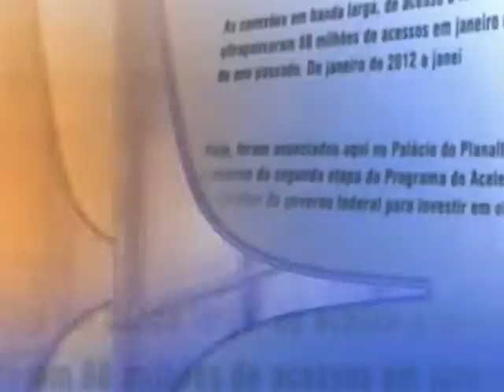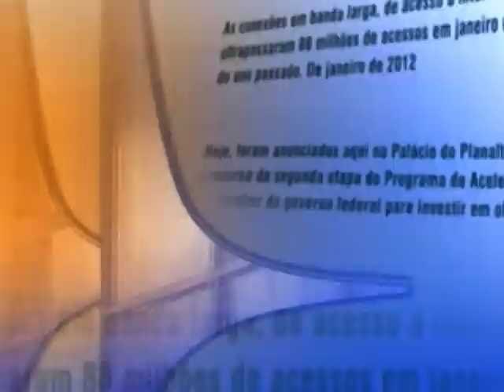Direto do Planalto - 7 de outubro